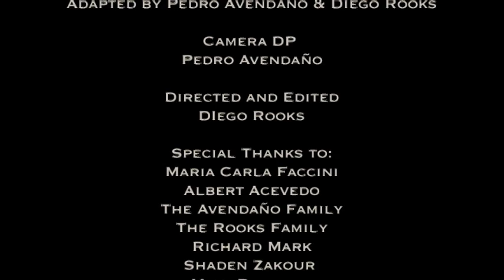The Confessional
Fumystyka Production
Film Racing Grand Prix 2009

Cast
Diego Rooks as Priest & Wolf
Richard Mark
as Mark and Masked Man #1
Shaden Zakour
as Magdalene & Masked Woman
Pedro Avendaño as Painter
Albert Acevedo as Masked Man #2

Painting by Shaden Zakour
Roktssance
'Magdalena"
Location Manager
Albert Acevedo
Written by Richard Mark
Adapted by Pedro Avendaño & Diego Rooks
Camera DP
Pedro Avendaño
Directed and Edited
DIego Rooks

Special Thanks to:
Maria Carla Faccini
Albert Acevedo
The Avendaño Family
The Rooks Family
Richard Mark
Shaden Zakour
Matt Rondeau
Ian Camhi
José Abasolo "El Chino"
Leon Klein

Fumystyka 2009